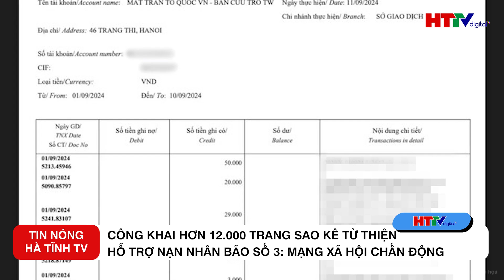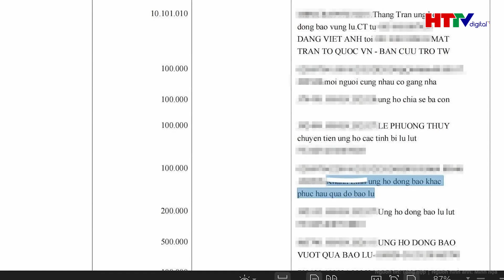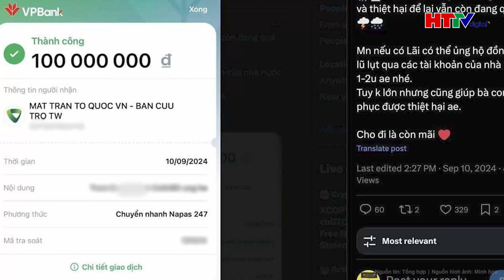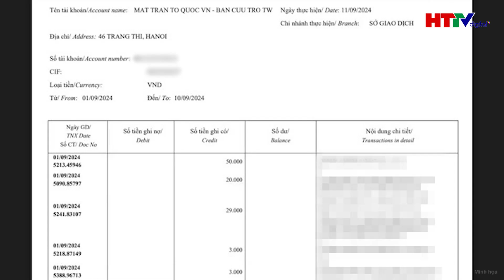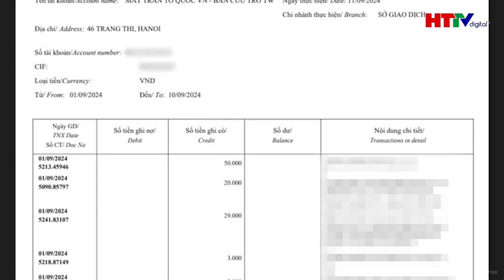Dư luận sốc với chiêu trò sửa bill chuyển tiền ủng hộ bão lũ đăng lên MXH để ‘đánh bóng bản thân’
Tin tức mới nhất | Dư luận sốc với chiêu trò sửa bill chuyển tiền ủng hộ bão lũ đăng lên MXH để ‘đánh bóng bản thân’
Ngày 12/9, Ủy ban Trung ương Mặt trận Tổ quốc Việt Nam (MTTQVN) đã đăng tải 12.028 trang sao kê tiền ủng hộ đồng bào bị ảnh hưởng bởi bão số 3, với tổng số tiền lên tới 527,8 tỷ đồng.